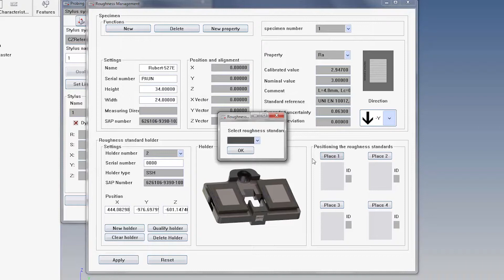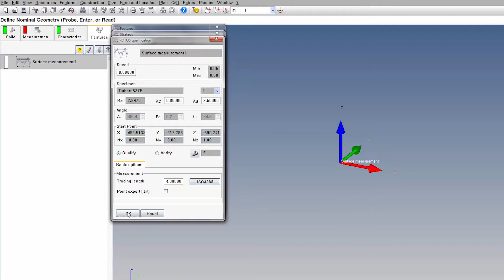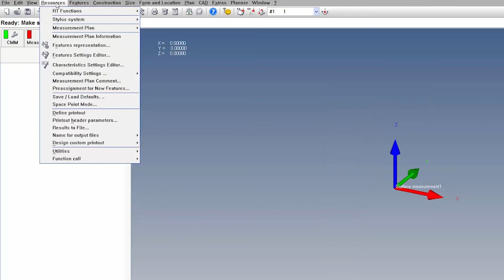QT730 - Roughness qualification